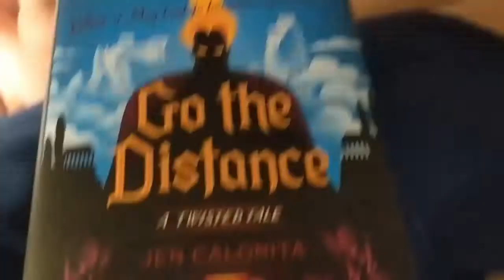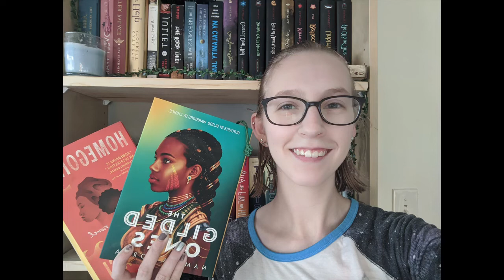Birthday Vlog | Kind of a reading vlog...? CHICAGO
Yeah, this video is late... sorry!